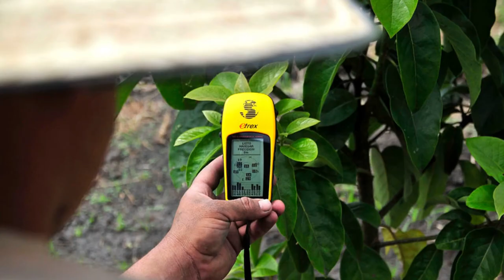2020 Youth in Data Video Interview- Meghana Rangaraju Sai and Brian King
2020 Youth in Data Delegate Meghana Rangaraju Sai interviews Brian King, Platform Coordinator at CGIAR Platform for Big Data in Agriculture, as part of the 2020 Youth in Data Digital workshop which took place alongside the virtual CGIAR Convention on Big Data in Agriculture.